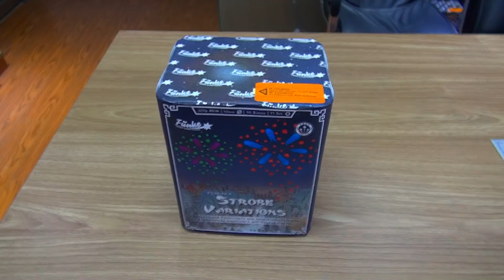Cakebox 20Sh 30mm - "Strobe Variations" [Batch 2018]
FC30-20-9
20 Schuss Batterie "Strobe Variations",  Kal. 30mm, ca. 22 Sekunden, 500g NEM, CE Kategorie F2

Buketts und Feuertöpfe aus verschiedenfarbigen Blinksternen kombiniert mit bunten Dahlien.

Effekte:
1.) Feuertopf aus weißen Blinksternen zu rotem Leuchtspuraufstieg zu Bukett aus weißen Blinkern mit roten Dahliensternen
2.) Feuertopf aus grünen Blinksternen zu violettem Leuchtspuraufstieg zu Bukett aus grünen Blinkern mit violetten Dahliensternen
3.) Feuertopf aus roten Blinksternen zu blauem Leuchtspuraufstieg zu Bukett aus roten Blinkern mit blauen Dahliensternen
4.) Feuertopf aus goldenen Blinksternen zu grünem Leuchtspuraufstieg zu Bukett aus goldenen Blinkern mit grünen Dahliensternen

Hübsche Cake, nur die Sterne müssen wie so oft gleichmäßiger gemischt werden.. Vor allem in der letzten Salve sind öfters kaum grüne Dahliensterne vorhanden, und entsprechend dann zu viele Blinker. Neue Version in 20 Schuss unserer vorherigen 19 Schuss Batterie.

EN:
FC30-20-9
20 shots Cakebox "Strobe Variations", cal. 30mm, ca. 22 seconds, 500g NEC, CE certified, category F2

Mines and burst effects of strobe stars in different colors, combined with colorful dahlias.

Effects:
1.) White strobe mine to red tail to white strobe with red Dahlia.
2.) Green strobe mine to purple tail to green strobe with purple Dahlia.
3.) Red strobe mine to blue tail to red strobe with blue dahlia.
4.) Gold strobe mine to green tail to gold strobe with green Dahlia.

Quite nice cake actually, just stars could be mixed better. Especially the last salvo, sometimes there are very few green dahlia stars and then to much gold strobe stars. New version in 20sh of our former 19sh cake.